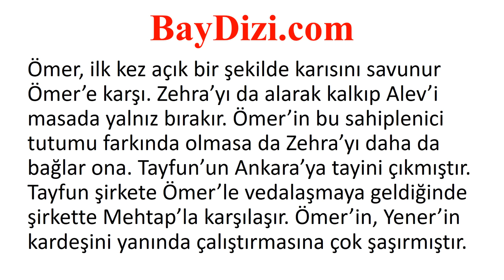Adını Sen Koy 124. Bölüm Özeti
Adını Sen Koy 124.Bölüm Özeti - 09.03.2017 - Baydizi.com
Adını Sen Koy dizisi ile ilgili herşey sitemizde:

Oyuncular: (Ömer) Erkan Meriç, (Zehra) Hazal Subaşı, (Alev) Ezgi Baram, (Ayşe) Elif Sultan Taş, (Mehtap) Gözde Gürkan, (Müzeyyen) Fatma Karanfil, (Salim) Ali Çoban, (Sevim) Nur Saçbüker, (Nihat) Aykut İğdeli, (Ökkeş) Atilla Pakdemir, (Yener) Musab Ekici, (Leyla) Berna Üçkaleler, (Demir) Umut Aksoy, (Yasemin) Yaprak Durmaz, (Koray) Erman Aksoy, (Hediye) Derya Kurtuluş, (Nazan) Hande Özdemir, (Asya) Hazel Minel Aynalı

Dizinin Konusu: “Aşık ruh karanlık ve soğuk iklimde yaşar. Isı da ışık da hep bir adım ötede, sevdiğinin ellerindedir. Aşk birbirlerine doğru sürüklenen iki kalbin bir türlü birleşememesi, yaklaşmaya çalışırken uzağa, hep uzağa düşmesidir…”

Karakterleri gece ile gündüz kadar farklı, dünyaları siyahla beyaz kadar ayrı iki gencin ÖMER ve ZEHRA’nın hikâyesi de imkânsız bir iklimde yeşerecektir. Gösterdikleri büyük dirence ve tüm olmazlara rağmen…

Üniversiteyi bitirdikten sonra aile şirketinin başına geçerek hızla ilerleyen ve kısa sürede holding sahibi olan Ömer’in, bu yükselişinin karakterini de etkiliyor. Bu değişim, Ömer’in, hayatı başarıya endeksli bir güç oyunu olarak görmesine ve dünyayı maddi düzeyde algılamasına sebep oluyor. Artık duygulara ve kadınlara yer olmayan hayatında annesinin, babasını ve kendilerini başka bir erkek için terk etmiş olması, Ömer’in kadınlarla ilişkisinin de belirleyicisi oluyor. Masumiyetin ve saflığın temsilcisi olarak gördüğü Ayşe dışında bütün kadınların çıkarcı, güvenilmez hatta tehlikeli olduğunu düşünüyor.
Ayşe ise abisinin yok saydığı kalbinin biri için heyecanla atmasını, abisinin aşık olmasını, evlenip kendisi gibi mutlu bir yuva kurmasını istemekte, bunun için çırpınmaktadır. Genç yaşında aşık olduğu Nihat’la evlenen Ayşe, kocasını deliler gibi sevmekte ve yaşadığı mutluluğu abisinin de yaşamasını istemektedir. Günlerinin sayılı olduğunu bilmeyen Ayşe için Ömer’in evliliği en önemli mesele haline gelmiştir.